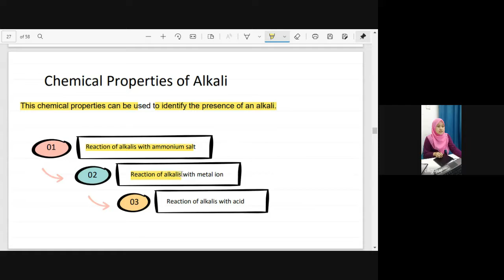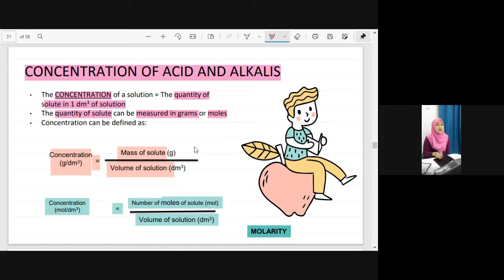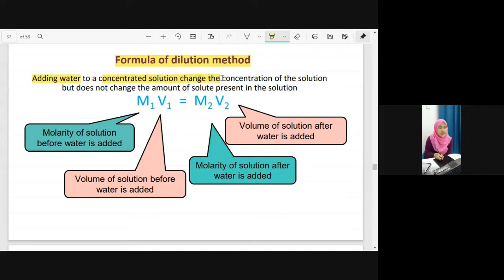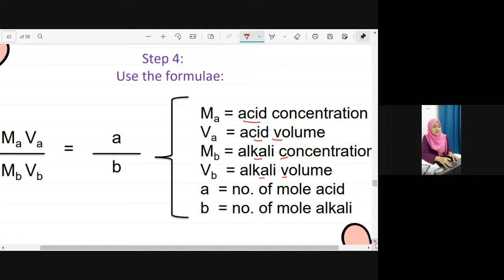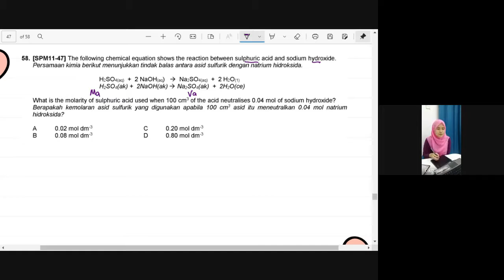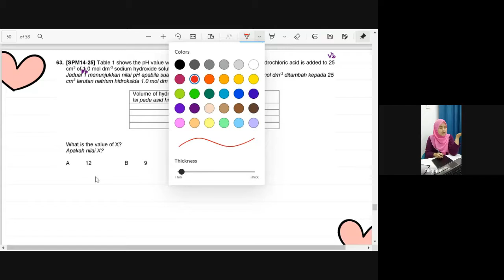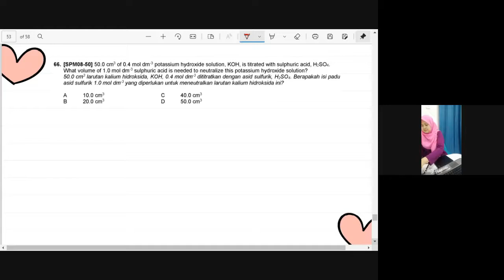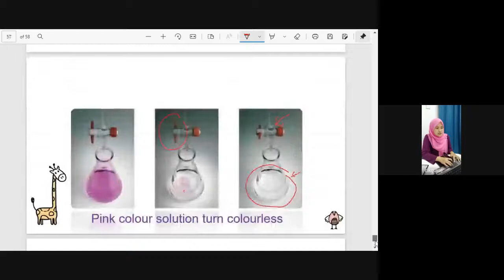KIMIA | F4 | ACID BASE AND SALT